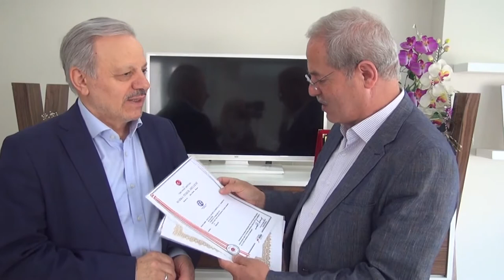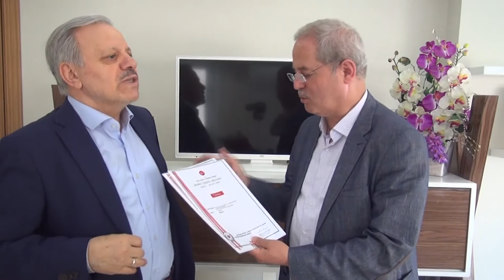İstanbul Düşünce Enstitüsü ve Cumhur Medya Kurucusu Mustafa Şatıroğlu